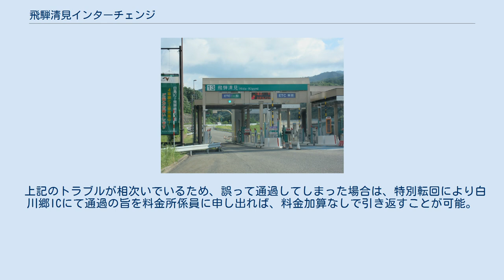飛騨清見インターチェンジ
飛 驒清見インターチェンジ（ひだきよみインターチェンジ）は、岐阜県高山市清見町夏厩岩田洞にある、東海北陸自動車道ならびに中部縦貫自動車道のインターチェンジである（東海北陸自動車道と中部縦貫自動車道を分岐する機能があることから実質的には、ジャンクション兼用）。
 ここから、一宮JCT方面は片側2車線に、小矢部砺波JCT方面および中部縦貫自動車道方面は暫定2車線となる。
 下り線の出入口のランプウェイは、立体交差になっている。
 飛 驒清見ICは東海北陸自動車道のICであるとともに、中部縦貫自動車道のICでもある。
 構造としては中部縦貫自動車道とのジャンクション (JCT) になっており、東海北陸道から降りた場合ランプウェイの合流地点に料金所が設けられていて、そのすぐ先にIC出口がある。
当初の予定では、東海北陸道のICを飛 驒清見JCT、中部縦貫道のICを飛 驒清見ICと分ける予定だったが、 距離がほとんど離れていない上、中部縦貫道が有料道路とする当初の方針から変更され、無料道路として供用されることとなったため、双方を合わせて飛 驒清見ICという名称にすることとなった。
またこのことから、料金収受施設が現道の国道158号に近い位置から、東海北陸道に近い位置へと移された経歴を持つ。
 なお、当ICと白川郷ICの間には、長大トンネルで危険物積載車両の通行が禁止されている飛 驒トンネルがあるため、岐阜方面から来た当該車両は、このICから金沢・富山方面に向かうことはできない。
同方面に向かう場合は一旦、中部縦貫自動車道（高山清見道路）で高山ICへ向かい、そこから国道41号で北上するか、ひとつ前の荘川ICで流出し国道156号を経由し白川郷IC以北へ向かうこととなる。
 高山清見道路（中部縦貫自動車道）開通後、高山市中心部に向かおうとする車が、同ICで降りるべきところを、誤ってそのまま通過してしまうトラブルが相次いだ。
そのため、2008年7月11日に高山市中心部へ向かう矢印を表記した看板を3枚路肩に設置し、さらに4枚追加した（分岐点には「中部縦貫道」と書かれているが「高山方面」とは書かれていなかったことと、 新規開通区間のためカーナビゲーションの地図データが更新されていない車が大半であり、本線は通行できるにもかかわらず音声案内や図形案内が「終点」などと案内しているので戸惑っているうちに通過してしまうため。また近隣住民も長らく飛 驒清見ICが終点だったこともあり出口減速車線までポールによる導流になっていたため、慣れによる通過が相次いだ）。
 一宮方面から高山方面へ向かう車両が同ICを誤って通過した際、白川郷ICまで向かわず途中で強引にUターンし引き返すケースが有ると報じられたが、この行為は道路交通法で禁止されており、大変危険な行為である。
 上記のトラブルが相次いでいるため、誤って通過してしまった場合は、特別転回により白川郷ICにて通過の旨を料金所係員に申し出れば、料金加算なしで引き返すことが可能。